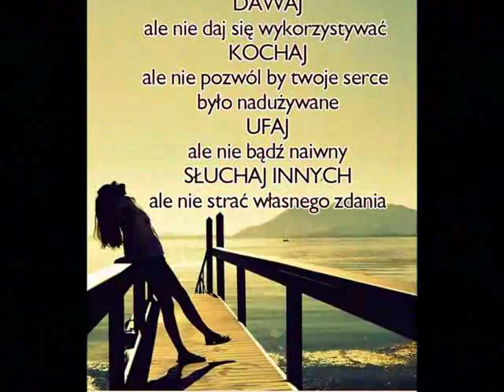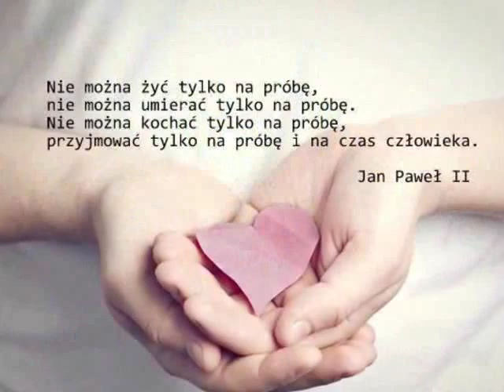Otwórz swe serce!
Dla jednych jedynie pompą ssąco-tłoczącą, dla innych siedzibą duszy. Serce, bo o nim mowa! Jest zastanawiające, że mówiąc o sercu, Biblia na wielu miejscach podkreśla nie tyle jego funkcję mechaniczną, tak przecież ważną, ale przede wszystkim uznaje je za siedlisko, lub wręcz za źródło uczuć i emocji.

Według Biblii „dobre serce", to serce napełnione pozytywnymi i przyjaznymi uczuciami, szlachetnymi pragnieniami i dążeniami. W „złym sercu" kotłują się myśli złe, w nim tkwią niskie, mroczne instynkty, z niego wykluwają się przestępcze pragnienia i zamiary. „Człowiek dobry z dobrego skarbca serca wydobywa dobro, a zły ze złego wydobywa zło; albowiem z obfitości serca mówią usta" (Łk 6,45) -- powiedział Jezus Chrystus.

A więc „Otwórz swe serce" i zobacz co jest w nim jest. Zatrzymaj się na chwilę, wycisz, zamyśl, oderwij się od pędzącego w szaleńczym wyścigu świata i odpocznij. Każda z nas potrzebuje czasami takiej chwili zadumy nad sobą, nad życiem, pomyślenia o swojej przyszłości. Specjalnie dla Ciebie organizujemy te rekolekcje...